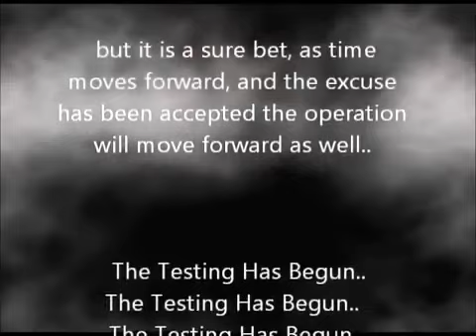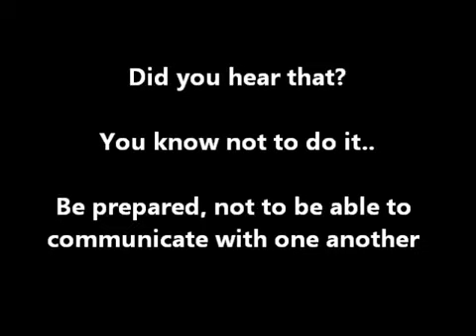INTERNET BLACKOUT JULY 9 2012 AMERICA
Take this as a grain of salt I dont know for sure whats going on but just passing this along